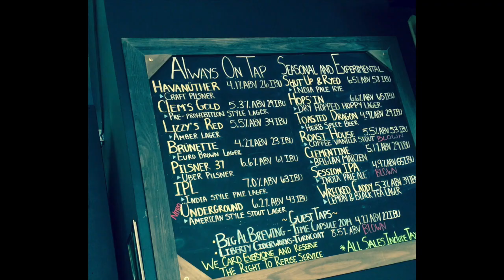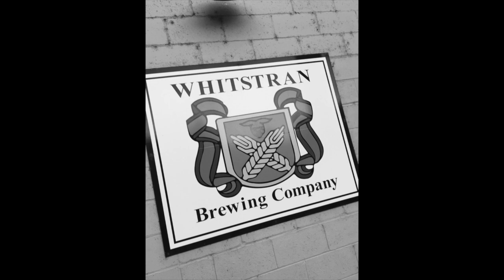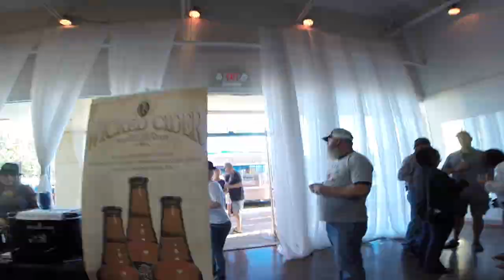Columbia Basin Hopfest 2015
This video is about the Super Brews Bros first festival in Pasco, WA. Oscar Suarez, Jose Suarez, Mark Wheaton